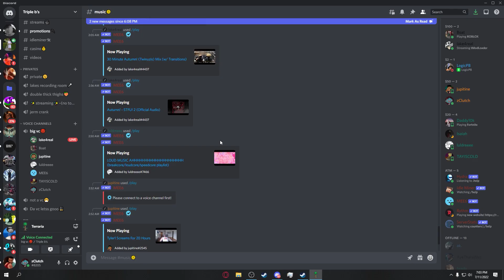KICK HIM!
"We're wet because we squirt"